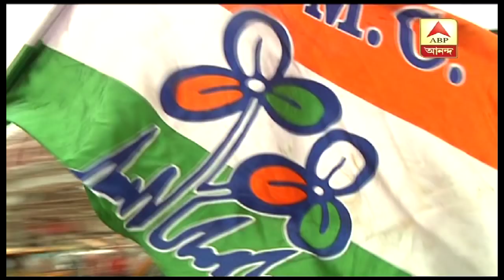আজ নবান্নে মমতা-চন্দ্রবাবু নায়ডু বৈঠক | Latest Political News | ABP Ananda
Andhra Pradesh chief minister Chandra Babu Naidu to meet Mamata Banerjee at Nabanna. Watch the video for more details.